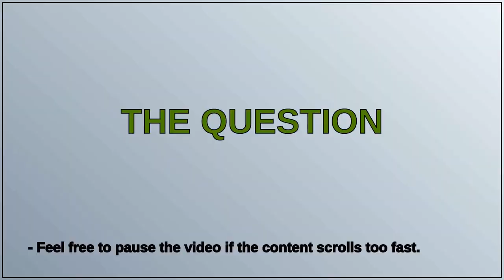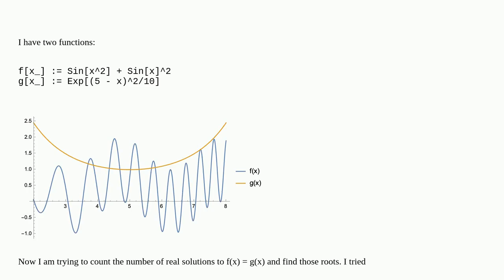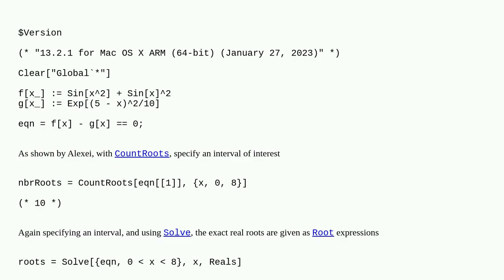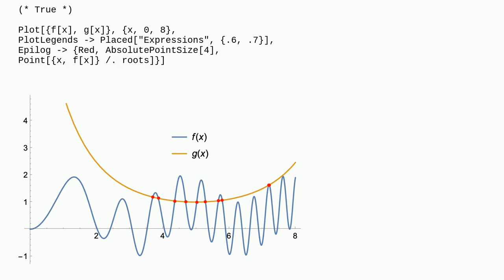Counting and finding real solutions of an equation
A special thanks goes out to the community

  equation-solving